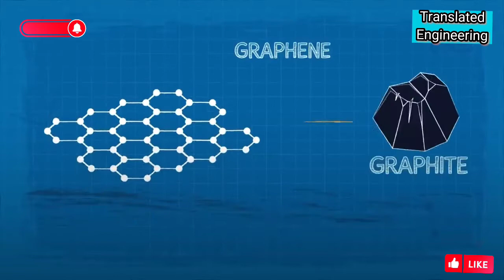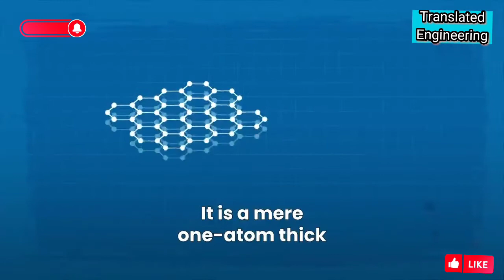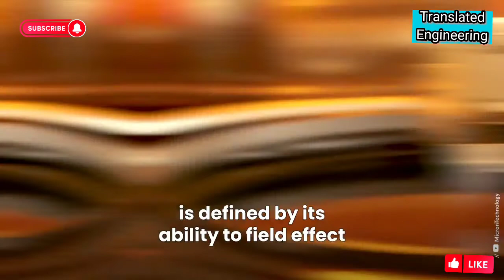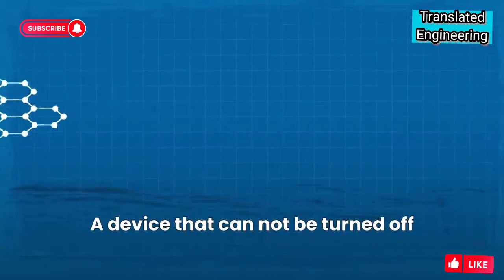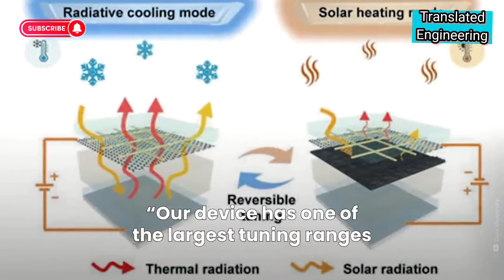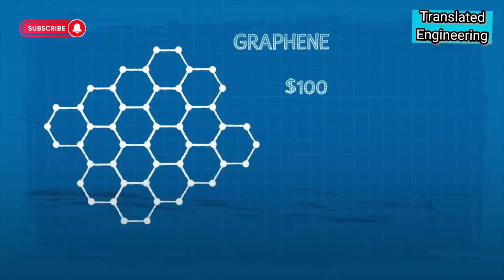Graphene the Miracle || a wonderful Non flammable, non breakable stronger material like DIAMOND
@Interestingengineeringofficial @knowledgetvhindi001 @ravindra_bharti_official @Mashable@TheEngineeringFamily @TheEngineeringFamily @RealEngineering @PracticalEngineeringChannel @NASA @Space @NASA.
@Infowithisrar @facts @Urdu cover @KidsDianaShow @SpaceX_Ift5-e5x @HASITV @hasib910 @RealWorlds @tabii.urdu @UrduFairyTales @Sistrology